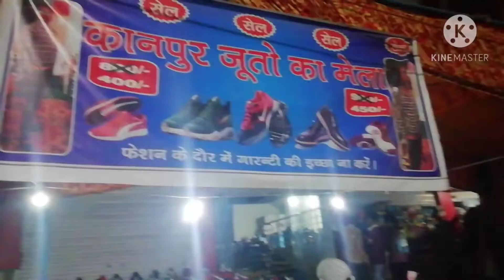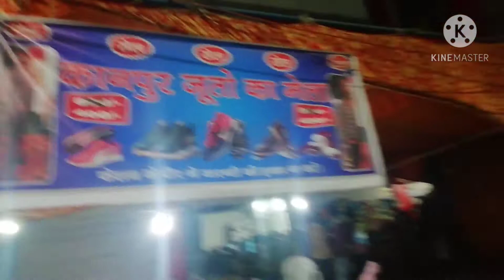Best Shopping Markets in Delhi | Delhi Cheap Markets | BKN VLOGS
Today in this video i want to tell you about  cheap and best shopping markets in delhi.
दोस्तों अगर आपको हमारी दी गई जानकारी अच्छी लगी तो Video को Like or Share ज़रूर करे, और हमारे चैनल BKN VLOGS  को Subscribe करना बिलकुल ना भूले, क्योंकि इस चैनल पर Intersting और Informative Videos आपको ऐसे ही मिलती रहेगी |